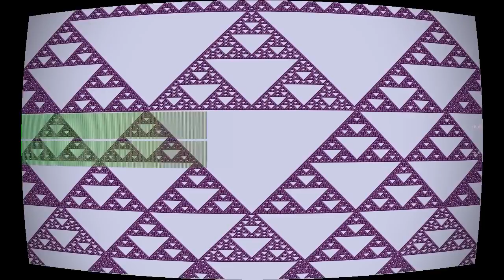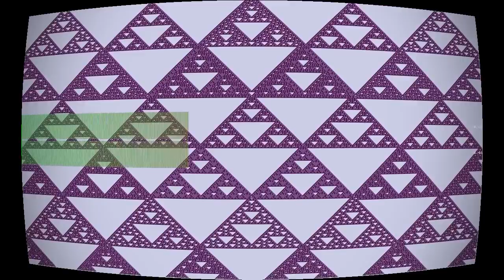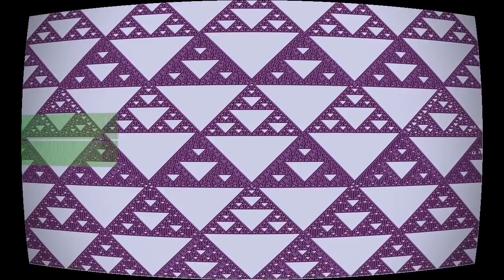Black Noise (Two Faced Student)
“Black Noise (Two Faced Student)” by Arcade Child